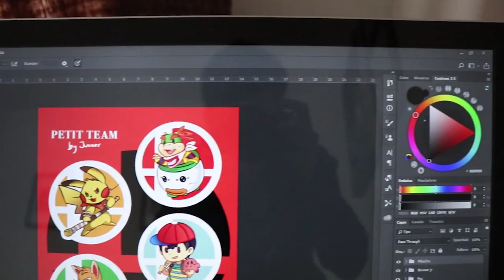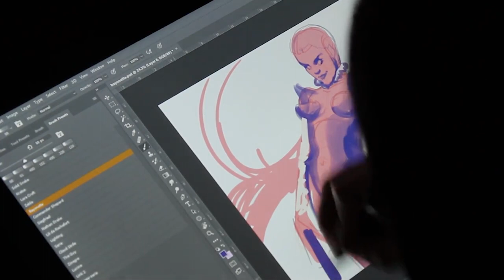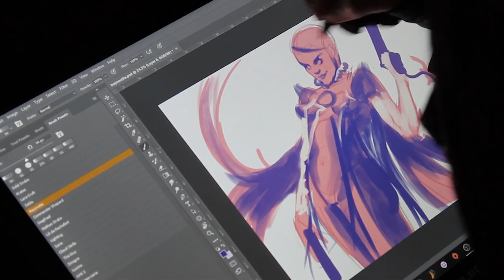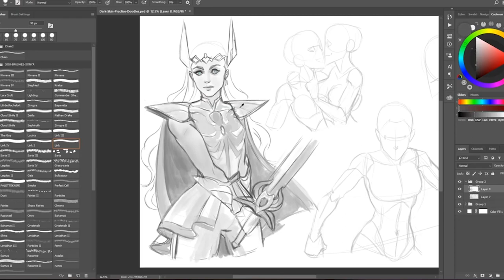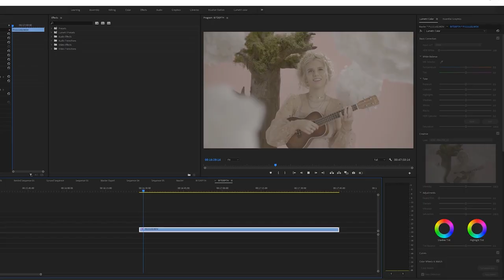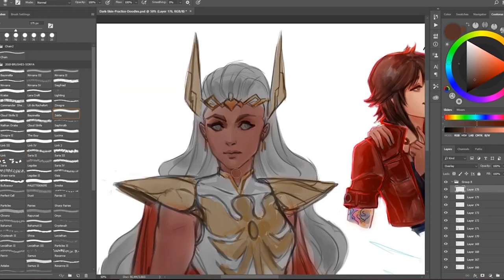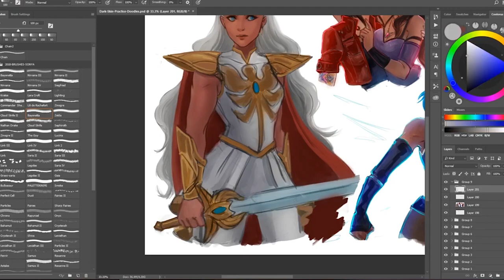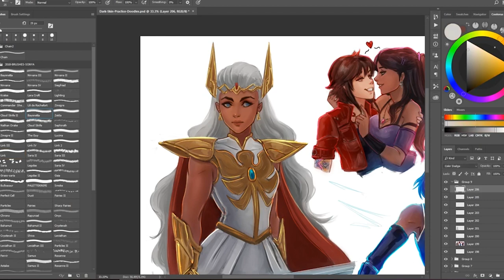Cómo elegir una Pantalla/Monitor para ilustración - Cyan Orange Tech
Bienvenidos a un nuevo video de Cyan Orange Tech!

En esta nueva sección queremos hablar a fondo sobre pantallas/monitores para ilustradores, un tema que casi no tocamos. Queremos pasarle nuestro conocimiento a todos ustedes para elegir una buena pantalla para ilustrar y tengan todo el conocimiento necesario para hacerlo.

Contenido

1. Intro 0:00
2. Aspectos a tener en cuenta 1:18
3. Tamaño 2:05
4. Resolución 3:36
5. Color 4:50
6. Paneles 6:09
7. Planos vs Curvos 7:45

Bibliografía de videos usados:
- Gerardo Gherman -Que es el Bit Depth / 8 Bit vs 10 Bit
-Andy Tecnología tv - Panel IPS vs Panel VA ¿Cuál escoger? ¿Cuál es mejor?
-DanteGTX -Monitores CURVOS | ¿VALEN LA PENA? ¿para gaming? ¿para edición? | 16:9 | 21:9 | 32:9